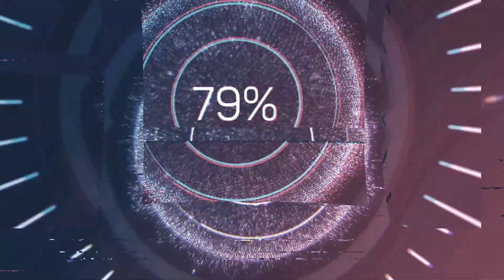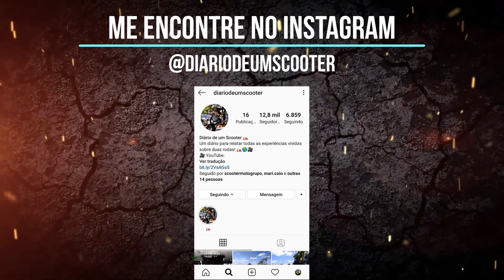Porque calibrar os pneus?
Fala pessoal, beleeza?

Neste novo capitulo falamos sobre a importância de andarmos com os pneus calibrados nas nossas motokas!

Ative o sino para receber às notificações sempre que o canal for atualizado.